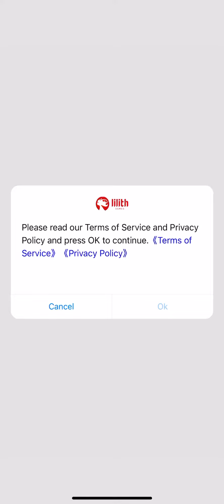7 August 2022